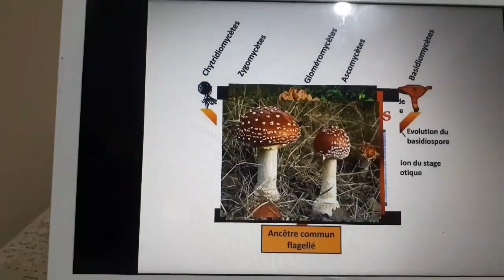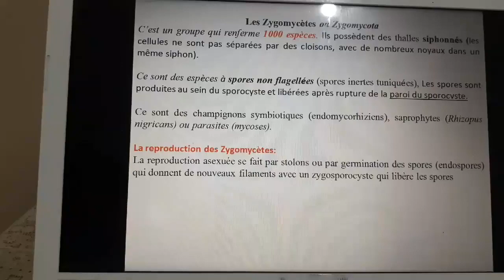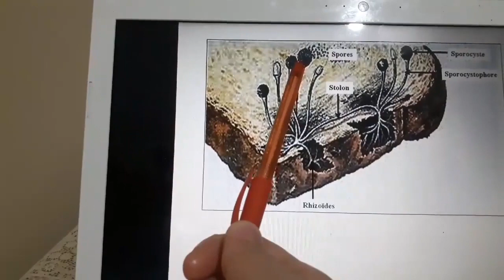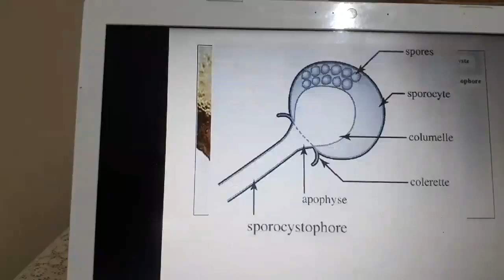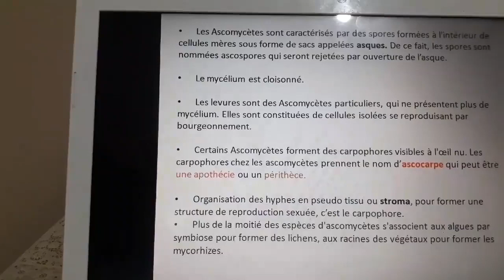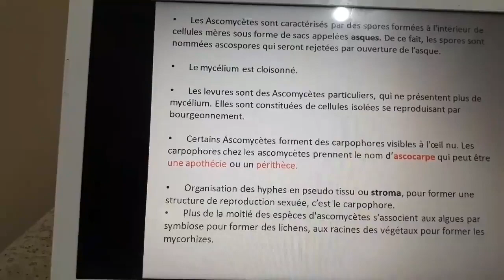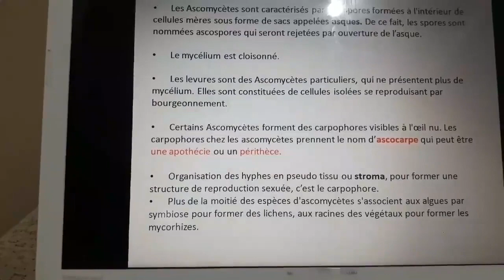Cours: 2eme Année Sciences Agronomiques /Champignons 2